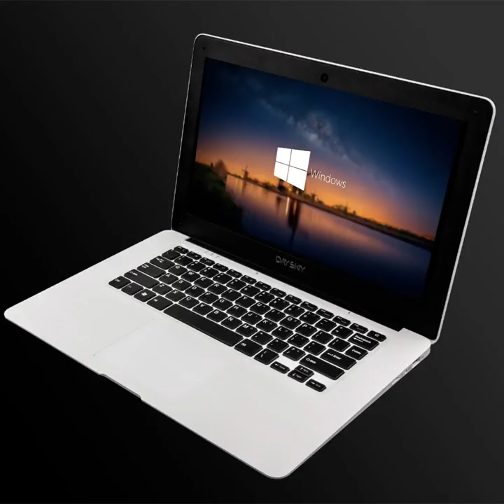DAYSKY Cloudbook N141-8300 Laptop 4GB RAM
234$ - 16400руб
DAYSKY Cloudbook N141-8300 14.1 inch Notebook Windows 10 Intel Cherry Trail Z8300 Quad Core 1.44GHz Built-in Camera 32GB SSD Bluetooth 4.0
CPU: Intel Cherry Trail Z8300 quad core processor is equipped with better performance, delivering plenty of power for multitasking and fueling casual games and movies
Integrated Graphics: Gen 8-LP 10 Graphics can meet both home entertainment and business need, better and faster performance than previous generation
Microsoft Windows 10 OS: Brings back the popular Start Menu from Windows 7 and introduces new features, like the Edge Web browser that lets you markup Web pages on your screen.
14.1 inch Screen: 1366 x 768 pixels LED screen with 16 : 9 display ratio offers excellent experiences for watching videos and browsing the Web
3.7V / 10000mAh Battery: Large capacity battery helps you free from shortage of power and frequently charging trouble and delivers long battery life
Built-in Camera: 0.3MP front camera to catch life's moments. Start a video call with family and friends at leisure time
Sound System: Loudspeaker / Microphone
Input Device: Touchpad / Keyboard
Network:
WiFi: 802.11b/g/n
LAN Card: Yes